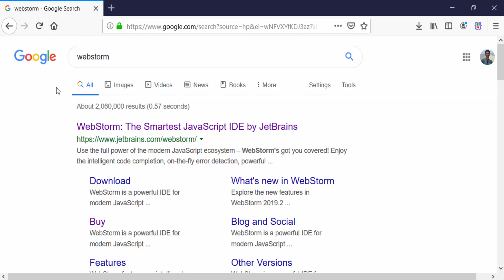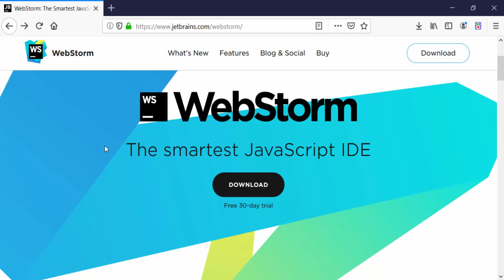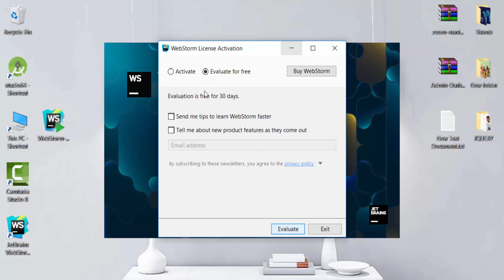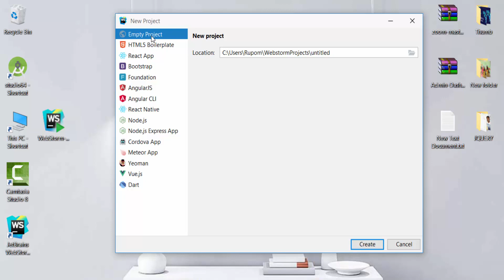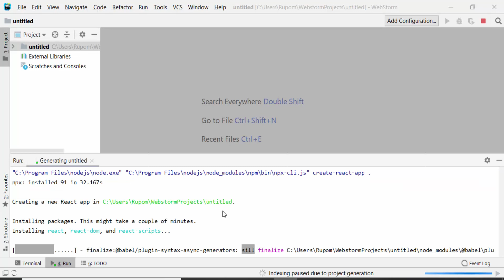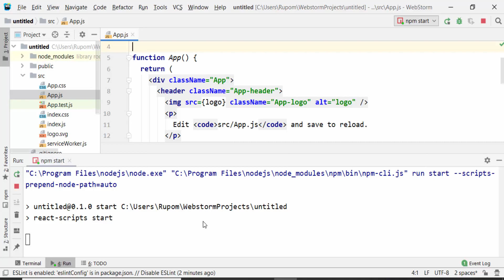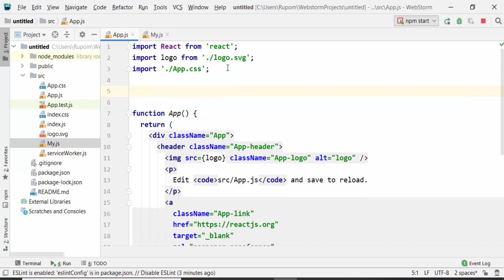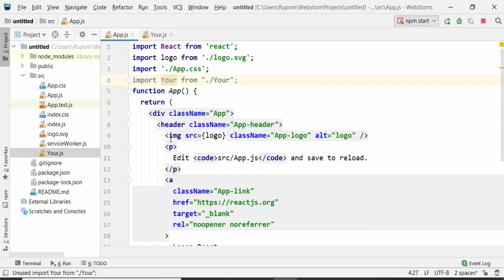React JS Tutorial Bangla | Part 43 WebStrom for React The smartest JavaScript IDE